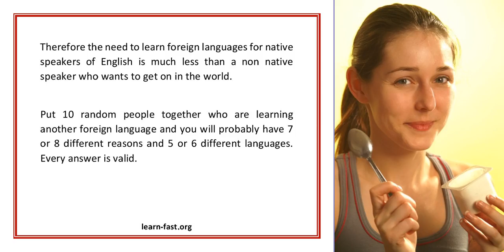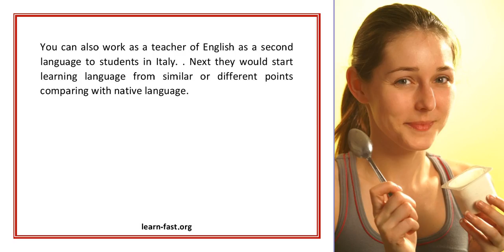Learning Foreign Language With Comfort